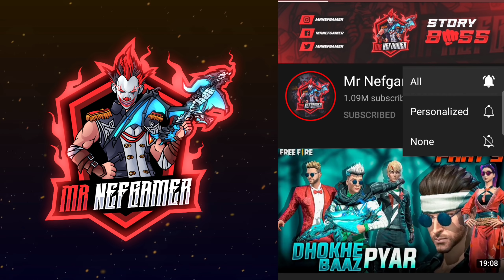Bermuda Heist | Money Heist in Free Fire | The End | Free Fire Short Story | Mr Nefgamer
GIRL VOICE: @AKIRAISLIVE

1.Garena Free Fire Indonesia
2.Garena Free Fire Brazil
3.Garena Free Fire Brasil
4.Garena Free Fire India
5.Garena Free Fire Singapore
6.Garena Free Fire Thailand

1. Intro Part: 0:00
2. Story Part: 0:24
3. Outro Part: 13:51

[Tags Section]